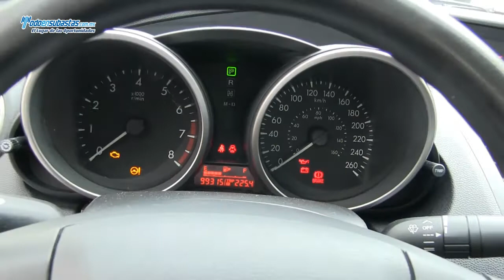MAZDA 3 Sedán I Automático A/A B/A CD Línea Nueva / 2010